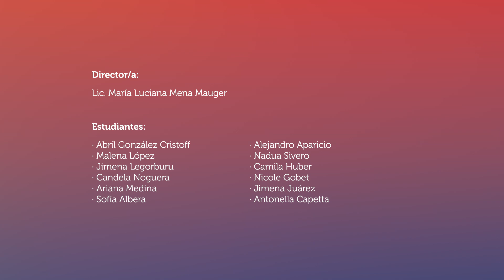Modelos de Investigación de la Lingüística Contrastiva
Proyecto de la Facultad de Artes y Ciencias de UCASAL.